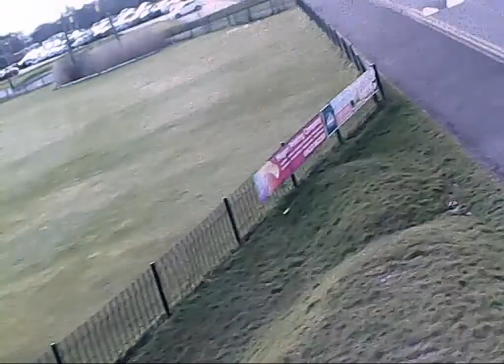Spytty pond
Practising banked turning